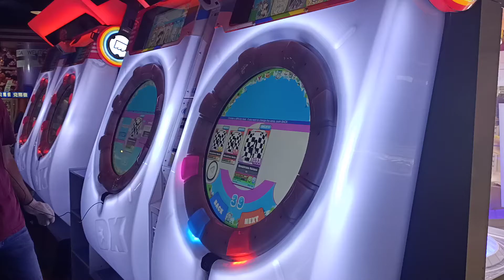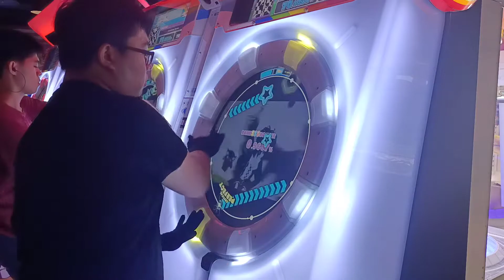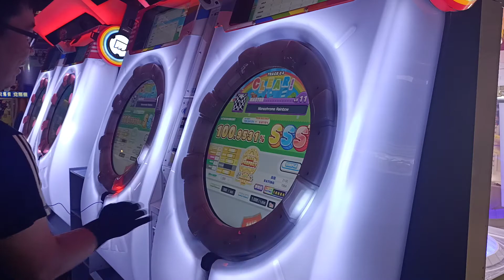【AP】maimaiでらっくす Monochrome Rainbow MASTER (ST) 手元參考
這首也是很容易摸到 比較難AP的一首
一樣意外啦
2020/6/24 PM:4:39 台中SEGA老虎城
一位緩慢進步mai眾 中部玩家
☞Player:Blackast☜